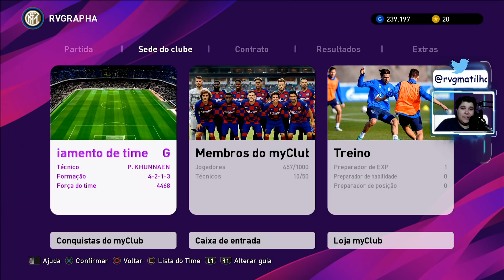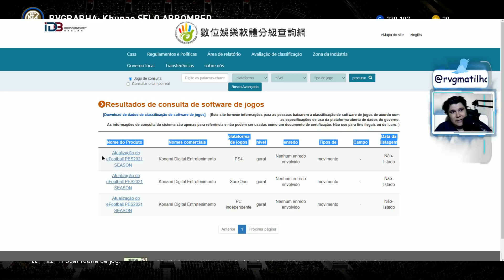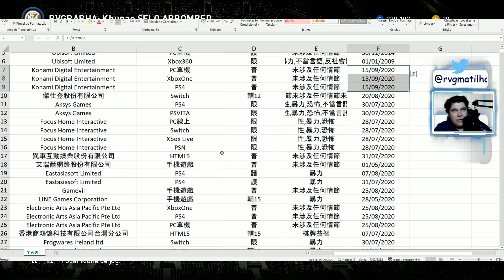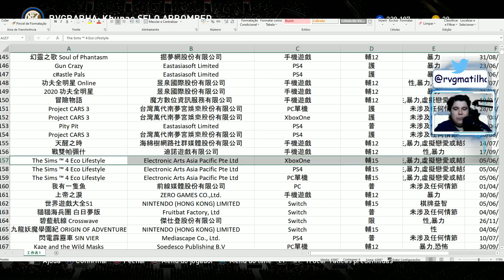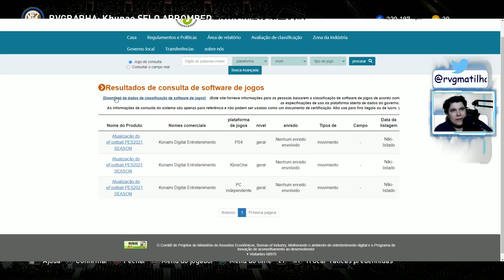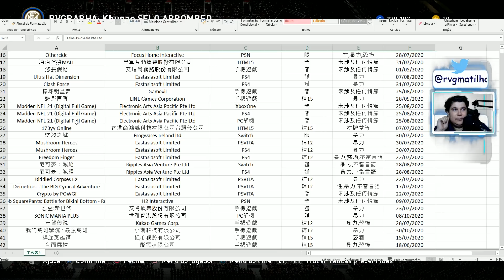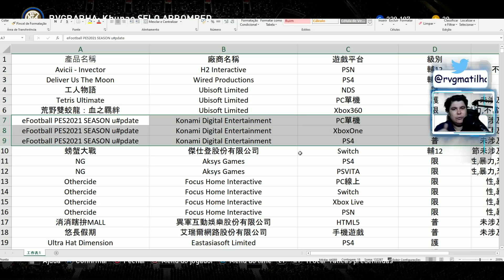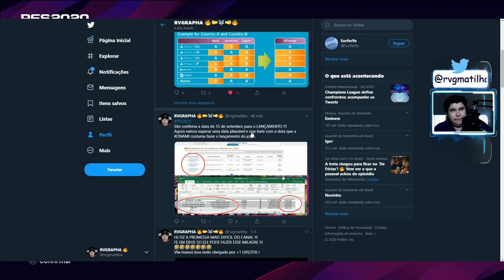PES 2021 DATA DE LANÇAMENTO / PES 2021 RELASE DATE / 15 DE SETEMBRO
EURODOG GANHE 10 EURODOGS A CADA 10 MINUTOS
A CADA REAL INVESTIDO NA LIVE R$ 1.00 = 100 EURODOGS
PARA GANHAR EURODOGS VC PRECISA SER INSCRITO NO CANAL

OBS: A LOJA SO FICA DISPONIVEL QUANDO ESTA EM LIVE

QUE SE TORNAR MEMBRO A AJUDAR AO CANAL
A PARTIR DE R$ 1.99

CONFIGS MAQUINA DA LIVE:
PLACA DE VIDEO: NVIDIA GeForce GTX 1050 Ti
PROCESSADOR: Intel(R)_Core(TM)_i7-7700HQ_CPU_@_2.80GHz
MEMORIA RAM: 16GB DDR5
MOUSE: DRAGUNOV MODELO ELE-G3
MOUSE PAD: DRAGON WAR PROFESSIONAL GAMING
FONE: G941 SOMIC

Conteúdos exclusivos da UEFA EURO 2020™ chegarão ao eFootball PES 2020 no dia 30 de abril, o que dará aos fãs uma
chance de viver como nunca a emoção da principal competição de seleções da Europa.
Esta atualização gratuita tem uma competição oficial da UEFA EURO 2020™ no modo Copa, além das 55 seleções
que participarão do torneio, junto com seus elencos e uniformes.
A atualização também traz recriações incrivelmente realísticas dos estádios de Wembley
(a sede da grande final da UEFA EURO 2020™) e de São Petersburgo.

Sem mais delongas, veja abaixo os detalhes de tudo o que essa atualização trará.
Conteúdo da atualização da UEFA EURO 2020™:
UEFA EURO 2020™ (Copa / Partida local)
Wembley Stadium (Estádio de Wembley)
Saint Petersburg Stadium(Estádio de São Petersburgo)
Troféu oficial
Bola oficial das partidas
Seleções nacionais da UEFA (55 países)

Iconic Moment
Sobre os empresários
A "Série Jogada Histórica" é uma categoria especial de jogadores feita para relembrar partidas inesquecíveis da história do futebol. Fotos dessas partidas foram usadas para criar um design único para cada carta de jogador. Usar os jogadores em seus times registrados fará com que recebam um bônus em alguns atributos.

Club Selection
Sobre os empresários
Os melhores e mais empolgantes jogadores dos seus clubes de elite favoritos agora aparecem no jogo com um novo design na categoria 'Jogador em destaque'!
Jogadores em destaque têm atributos maiores do que os normais e podem até vir com habilidades adicionais que permitirão que os usuários mais experientes tirem proveito de toda sua técnica.